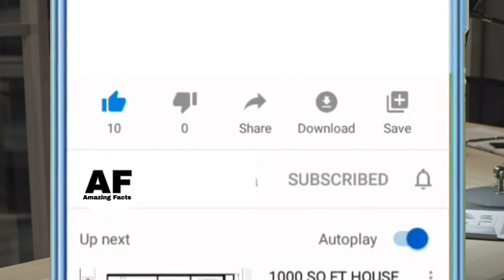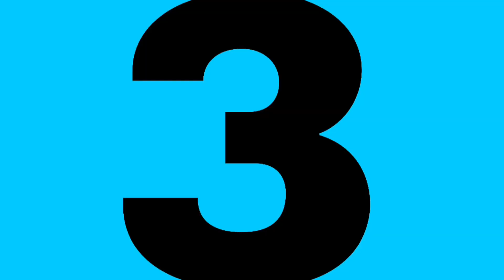दुनिया की अब तक की सबसे बड़ी नीलामी का रिकॉर्ड किसके नाम है l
क्या आप जानते हैं कि दुनिया की अब तक की सबसे बड़ी नीलामी का रिकॉर्ड किसके नाम है l